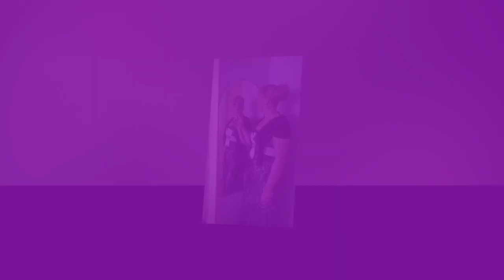Günel sehirkar ..ol menimle bexdever,